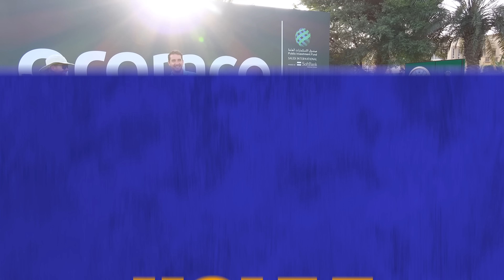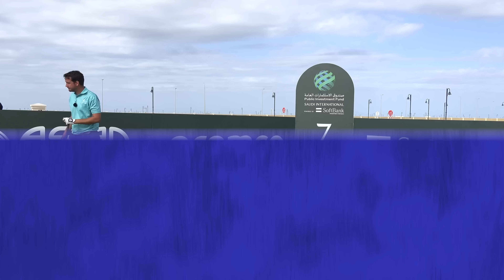MY 9 PRO CHALLENGE ft Cameron Champ, Lee Westwood & Louis Oosthuizen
►My ultimate golf challenge has been created! I take on NINE TOUR PROS OVER 9 HOLES!!

Andy Carter's coaching style is aimed to be simple and informative to help you
whether it be helping to cure your slice, teaching you to understand your technique, how to chip or pitch and even the occasional putting tip.

Happy golfing ⛳⛳